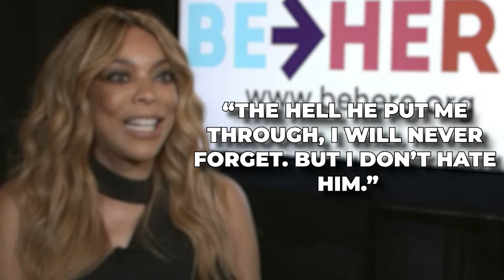Wendy Williams REVEALS How Diddy ENSLAVED Cassie's Career!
Wendy Williams and Sean ‘Puffy’ Combs go way back, and Wendy hasn’t exactly had good things to say about the Bad Boy rapper. And now, with Puffy swimming in lawsuits, everyone’s remembering the fact that she warned us about him years ago, but no one listened.

It all started back when the East Coast vs West Coast rap war was at its peak, with Bad Boy Records and Death Row Records vying for the top spot.

And Diddy Combs ran the bad boys with an iron fist. He had some of the most popular artists of the era signed to his label, and their songs were on constant rotation on the radio.

Enter Wendy Williams, outspoken radio shock jock for Hot 97 who had the gall to talk about Combs and how his artists dominated the radio. And that was the wrong thing to say, because as Diddy’s former bodyguard Gene Deal will tell you, if the music mogul said the sun rose in the west, radio broadcasters wouldn’t dare say otherwise.